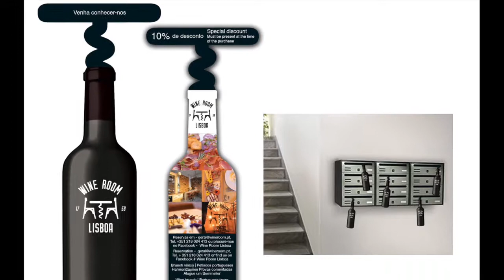Grafica Guimarães Jul 2019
Video institucional da Gráfica Guimarães.